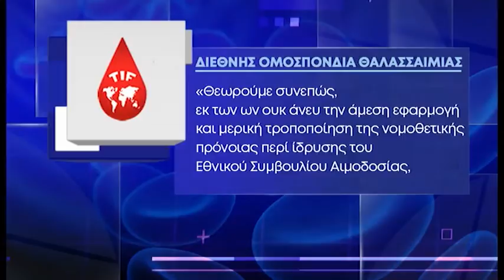Πρόταση για ίδρυση Εθνικού Συμβουλίου Αιμοδοσίας ενώπιον του Υπουργείου Υγείας